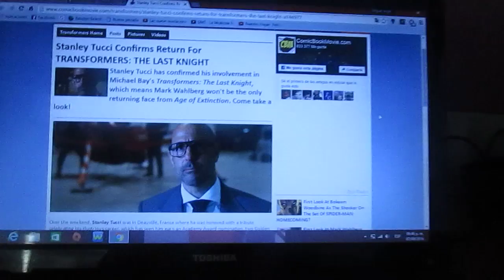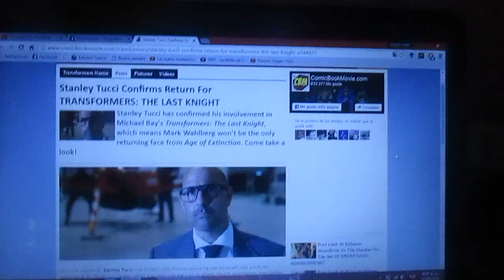Stanley Tucci regresa a Transformers 5 The Last Knight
el actor Stanley Tucci volverá con su papel de Joshua Joyce para Transformers The Last Knight después de debutar en Age of Extinction en 2014

Los actores jóvenes Nicola Peltz y Jack Reynor no estarán en esta próxima película de Transformers en imagen real